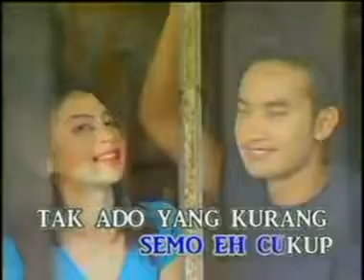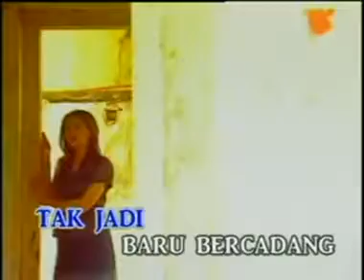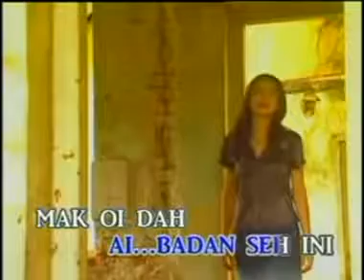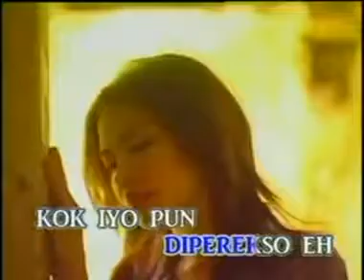ALLY NOR & MASTURA - Abih Camno ( KARAOKE NON VOCAL )